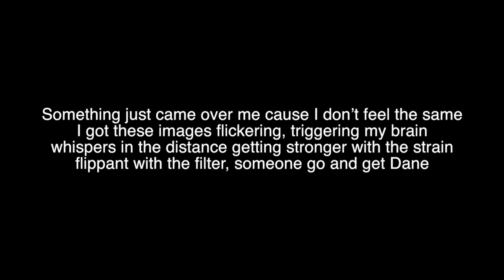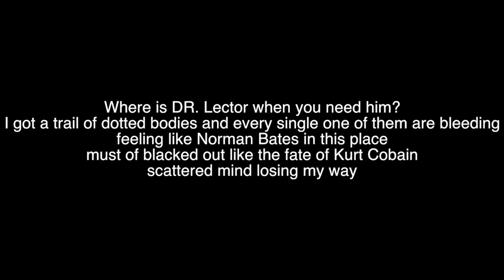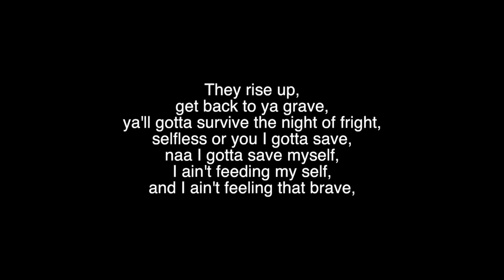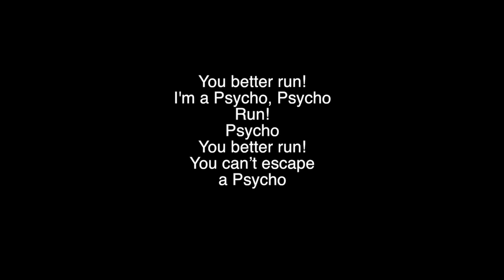Jai Capone - Psycho (Feat. Sirius)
Happy Halloween!

A track inspired by darkened days and shifty thinking.

Lyrics Written By Jai Capone & Sirius

Performed By Jai Capone & Sirius

Produced By Jai Capone

Mix & Mastered By Jai Capone